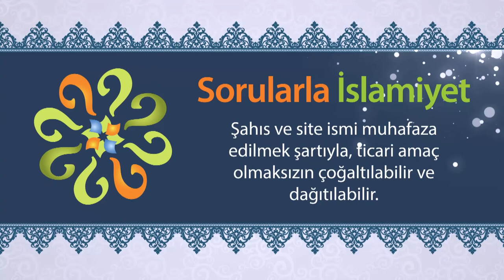Evimizde bulunan ihtiyar anne babanın faydaları nelerdir?